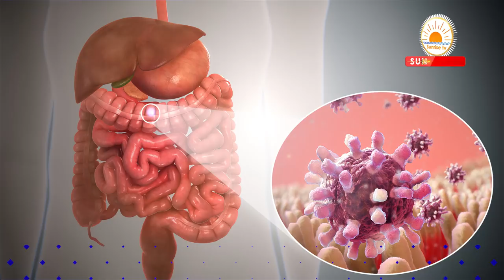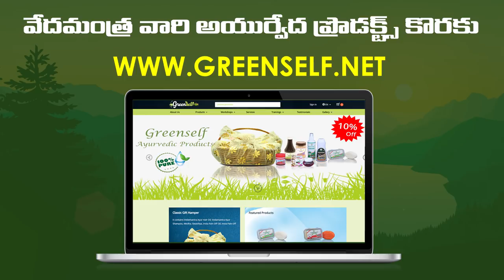ఏ తలనొప్పిఐన ఇలా చేస్తే మాయం | Ayurvedic Home Remedies For Headache in Telugu | SunriseTV Telugu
ఏ తలనొప్పిఐన ఇలా చేస్తే మాయం.
Ayurvedic Home Remedies For Headache in Telugu .